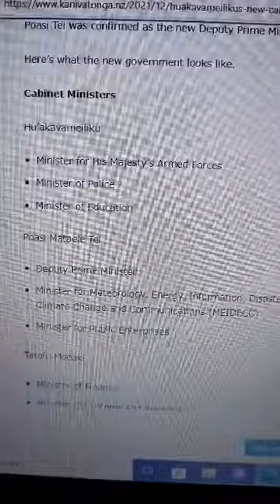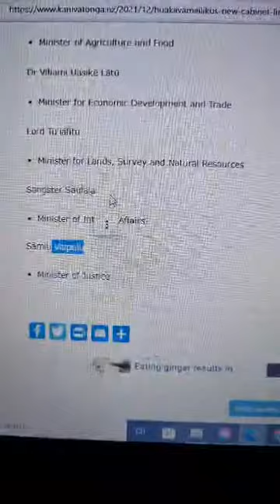Siaosi 'O. Sovaleni’s new Cabinet line-up, one woman outside Parliament chosen as Minister🌺💖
Hu‘akavameiliku’s new Cabinet line-up, one woman outside Parliament chosen as Minister.

Cabinet Ministers

Siaosi ‘Ofa Ki Vahafolau Sovaleni (Hu’akavameiliku)
1. Premier of Tonga
2. Minister for His Majesty’s Armed Forces
3. Minister of Police, Fire Services and Emergency Services
4. Minister of Education and Training

Poasi Mataele Tei
1. Deputy Prime Minister
2. Minister for Meteorology, Energy, Information, Disaster Management, Environment, Climate Change and Communications (MEIDECC)
3. Minister for Public Enterprises

Tatafu Toma Moeaki
1. Minister of Finance
2. Minister of Customs and Revenue

Fekitamoeloa ‘Utoikamanu
1. Minister of Foreign Affairs
2. Minister of Tourism

Sevenitini Toumoua
1. Minister for Infrastructure

Saia Ma’u Piukala
1. Minister of Health

Sēmisi Tauelangi Fakahau
1. Minister of Fisheries

Viliami Manuopangai Hingano
1. Minister of Agriculture, Food and Forest

Dr Viliami Uasikē Lātū
1. Minister for Economic Development and Trade

Lord Tu’iāfitu
1. Minister for Lands and Natural Resources

Sione Sangster Saulala
1. Minister of Internal Affairs

Sāmiu Kiuta Vaipulu
1. Minister of Justice and Prisons